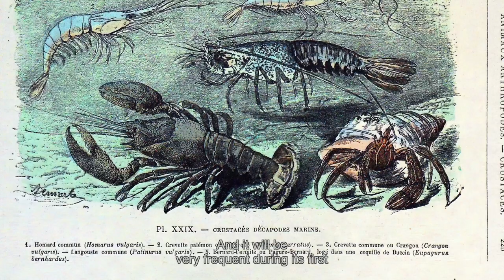HISTORY OF THE COD AND THE LOBSTER — Culinary Prize Theme 2024 — Le Taittinger 56th Edition (2024)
To mark the forthcoming 56th edition of the Taittinger – International Signature Cuisine Prize on the 30th of January 2024. Secretary General Jean-Pierre Redont and Éric Birlouez, an agricultural engineer and sociologist in agriculture and food, are taking part in a conversation on this year’s selected theme for participants: pollack and 2 lobsters
Here they not only tackle the origins and history of the two products but also the symbolism of this fish and crustaceans in various civilizations as well as its place in the human diet through the ages.

Video credits: Gildas Boclé

À l'occasion de la 56 ème édition du Prix international de cuisine d’auteur ‘Le Taittinger’ qui aura lieu le 30 janvier 2024 prochain. Le secrétaire général Jean-Pierre Redont et Éric Birlouez, ingénieur agronome et sociologue de l'agriculture et de l'alimentation, se livrent à une conversation sur le thème retenu cette année pour les participants : le lieu jaune et 2 homards.
 Ils y abordent non seulement les origines et l'histoire de ces deux produits mais aussi la symbolique de ce poisson et de ces crustacés dans les différentes civilisations ainsi que sa place dans l'alimentation humaine à travers les âges.

Crédits vidéo: Gildas Boclé

🧑‍🍳 FOLLOW THE 56TH EDITION OF "LE TAITTINGER" CULINARY PRIZE